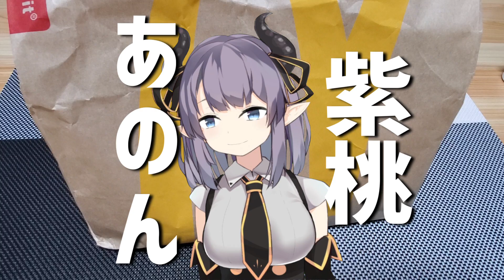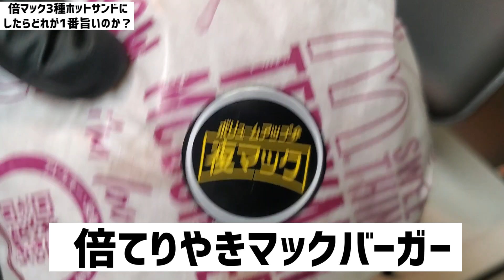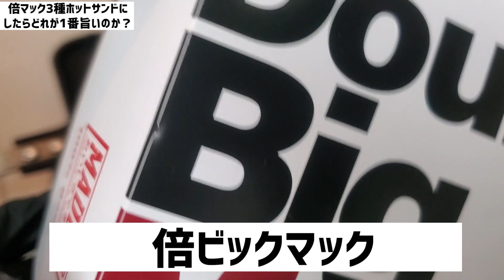100倍美味しくなるホットサンドメーカーで倍マックのハンバーガー焼いたらどれが1番おいしいの？【VTuber 料理/紫桃あのん】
前回ホットサンドでマックを挟む動画が好評だったので
第2弾という事で倍マックでチャレンジしてみたよ！！
⬇収録後記はこちら⬇

マックは困らない
最近、そう思い始めた紫桃あのんです

やっぱり年始は作業すすまない！だらける！！
出来る時に終わらせないとダメだね！

🍔これまでのマック動画

🍔なんでも100倍美味しくなるホットサンドメーカーでマックのハンバーガー焼いたらどれが1番おいしいの？【VTuber/紫桃あのん】

🍔【検証】グラコロを混ぜてホットサンドで焼いたらお好み焼きになる説【Vtuber/紫桃あのん】

0:00　OP
0:17　企画説明
0:56　倍ハンバーガー…成功か？
1:33　絶対旨い！倍てりやき！！！
2:32　挟まるの？倍ビックマック！
3:57　実食
5:35　～結果発表～ 1番美味しいのは？？

紫桃あのん(しとうあのん)です～💜🍑
ちゅこららというグループに所属しております。
2020年2月にはUUUMネットワークにも加入しました。

毎週水曜22時～定期配信
毎週金曜21時～動画更新しております✌
最近では土曜の21時にも動画更新してます！

ちょっとでも応援したいなって思ってくれたら是非お願いします！

谢谢你看!!
我叫 紫桃愛音（しとうあのん）💜🍑
我是东VTuber!

💜スパチャに関して
🍑個人配信
全てに反応出来ない場合がございます。

🍑コラボ配信
お相手もある為、反応出来ない場合がございます。
あらかじめご了承いただけると幸いです。

皆様いつもありがとうございます。